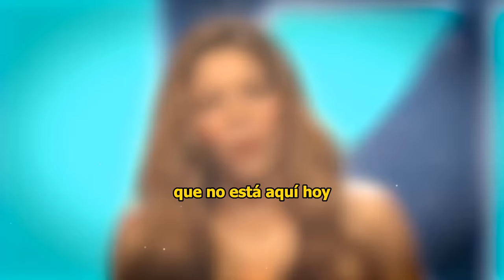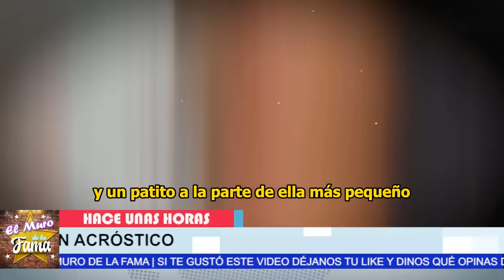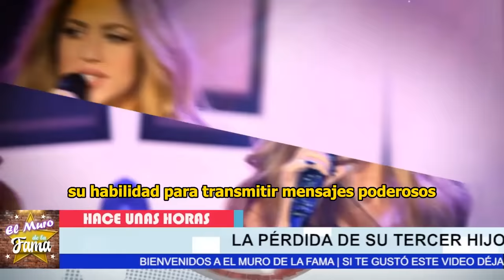🎚️😪𝗠𝘂𝘆 𝘀𝗼𝗹𝗹𝗼𝘇𝗼 𝗦𝗮𝘀𝗵𝗮 𝗥𝗢𝗠𝗣𝗘 𝗘𝗟 𝗦𝗜𝗟𝗘𝗡𝗖𝗜𝗢 Y confiesa lo peor de Piqué 𝘆 𝗲𝗹 𝗵𝗻𝗶𝘁a 𝗾 𝗠𝗨𝗥10🖤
elmurodelafama

¡ BIENVENIDOS ‼️

Entertainment
Television program
noticias de espectaculos
espectaculos noticias
noticias de la farandula
tv mexicana
Televisa espectaculos
chismes
escandalo de los famosos 2023
farandula 2023
chisme de farandula
karol tamiko
programa hoy
suelta la sopa
polemica
Ventaneando